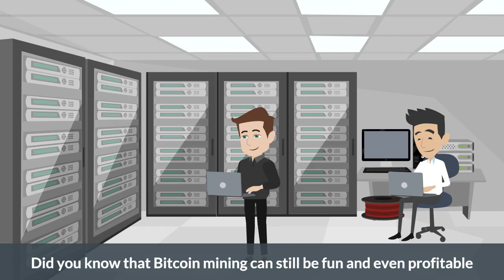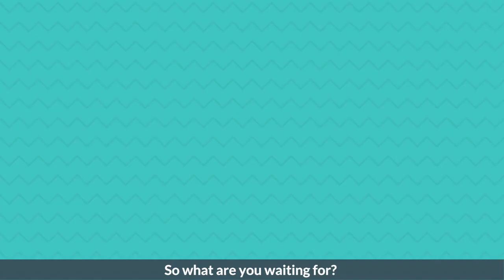Penerangan version Malaysia berkenaan Mining Bitcoin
Salam petang,sementara nak berbuka dan kebazar Romadhone,sy nak share skit tips berkenaan bagaimana nak mengetahui cara memilih mesin mining yg stabil dan profitable..

1.Saya akan memberi beberapa reliable resource dimana boleh dirujuk dan dijadikan panduan utk memgetahui tahap profitable satu2 mesin:

1.Alloscomp bitcoin mining calculator

2.Cryptocompare

3.Whatomine

4.Nicehash

2.Dengan mengetahui kekuatan mesin dari Hash,Megahash,Gigahash dan Terahash kita akan dapat mengetahui berapa income daily,weekly,monthly sesuatu mesin mining..

3.Saya akan memberi skala bagi pembeli iaitu expected income based on brapa yg kastemer sy dah dapat..contoh mudah kalau kita nak beli saham satu2 syarikat kita mesti nak reliable tested results yg membolehkan kita membuat keputusan yg tepat dan dari situ kita boleh membajet mesin mana yg nak dibeli dan sesuai dengan bajet kita.

4.Ukur baju dibadan sendiri,jangan overbajet dan start dari bawah..contohnya ada bajet dalam Rm3k so cari mesin yg bersamaan dengan bajet yg kita ada.tidak perlu berhutang utk membeli mesin tetapi pastikan mesin yg dibeli itu memberi profit dan dalam masa yg sama kena faham konsep mining.bukan beli hari ni esok kaya jutawan tetapi mining ialah mesin menabung duit future money..gali ketika harga murah jual hasil mining ketika harga naik meroket.

5.Gali ikut coin dan kajian sendiri bukan ikut orang lain,contohnya kita minat etherium..jangan dipengaruhi orang lain kerana setiap crypto ada peminat masing2.study betul2 mesin terbaik utk hasilkan etherium dan pilih berdasarkan menu yg ada..jangan order tomyam dikedai western hihi contoh mudah..

6.Jadikan past month income sebagai evaluation benchmark(kayu ukur)bagi expected income seterusnya kerana harga Bitcoin berubah2 dan semua coin bergantung pada harga bitcoin(teori mudah: Bitcoin naik harga,hasil dapat lebih sikit,Bitcoin turun harga hasil dapat kurang)income tidak pernah sama baik weekly,daily maupun monthly calculator hanya mampu memberi average income..bukan exact income..so jangan salahkan seller sekiranya mesin yang dibeli running smooth tapi income yg diexpect tak sama kerana seller bukan boleh bagi harga coin turun atau naik..tu kena jelas..bukan seller yg adjust harga bagi jadi cantik tetapi market yg menyebabkan harga turun naik..bila dah faham dia punya fundemental baru ceburi satu2 bisnes..

7.Jangan main terjun je pastu bila dapat kurang mula nak kata seller penipu,bila dapat banyak senyap sorang2.kajian fundemental kena jelas baru boleh faham kenapa harga coin turun naik,kenapa difficulties coin naik.buat sedikit homework bagi kita berada disituasi "know what you do" bukan sekadar ikut orang,kawan nak mining kita nak mining jugak kesudahanya mesin xrunning kita dok salahkan orang walhal miner yg istiqomah dah buat profit kaw2 dengan mining.

8.Tahu bila masa terbaik,the best cycle for selling hasil mining kat harga siling dan jangan sekali2 jual pada harga lantai melainkan profit dihasilkan secara maksimum dan miner yg istiqomah masa tu tersenyum lebar..

Usahawan Cryptocurrency
Hunter Jebat